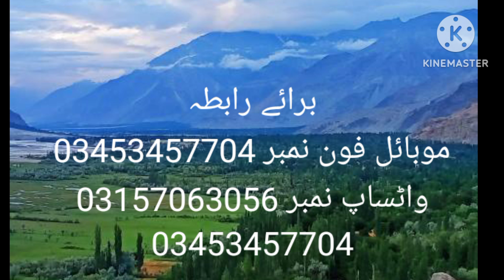مغنی الادیب اول درس نمبر 45 استاد محمد حسین فیاضی